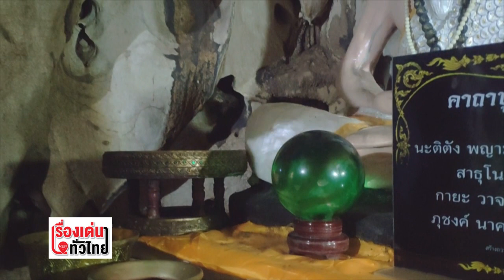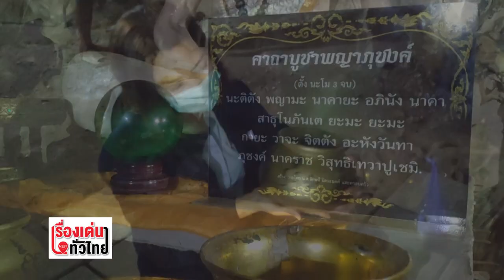มัคคุเทศก์น้อย พาชม วัดถ้ำเขาประทุน อ เขาชะเมา จ.ระยอง : เรื่องเด่นทั่วไทย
พาชมวัดถ้ำเขาประทุน อ.เขาชะเมา จ.ระยอง อีกหนึ่งแหล่งท่องเที่ยวน่าสนใจที่ในวันนี้จะมีกลุ่มมัคคุเทศก์น้อยคอยแนะนำตลอดเส้นทาง ที่สำคัญยังมีทั้งถ้ำพญานาค พญาครุฑ ถ้ำบัวตูม และสิ่งศักดิ์สิทธิ์ให้กราบไหว้ ขอพรมากมาย  เด็กๆเหล่านี้ ฝึกวิธีการพูดและเรียนรู้จุดสำคัญต่างๆ ภายในวัดฯ มาเป็นอย่างดีและได้มีแบ่งคิวกันเพื่อต้อนรับนักท่องเที่ยว โดยรายได้จากการนำเที่ยวจะนำมารวมกันและแบ่งส่วนต่างให้เป็นค่าน้ำ ค่าไฟของจำนวน 20 บาท  ที่เหลือถือเป็นรายได้ช่วงเรียนออนไลน์
# จุดน่าสนใจอยู่ที่การล้วงไห ได้เลข 3 ตัวตรง รอบนี้มาลุ้นกัน ว่าจะได้หรือใกล้เคียง